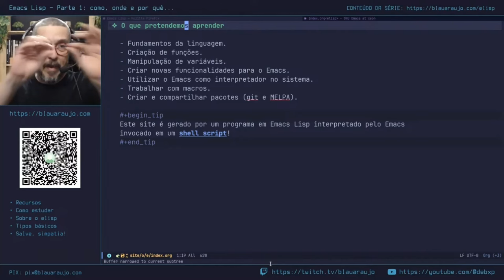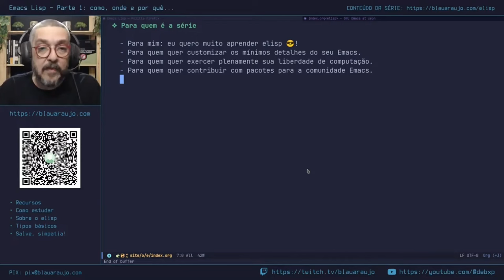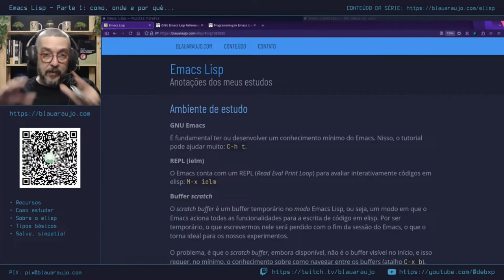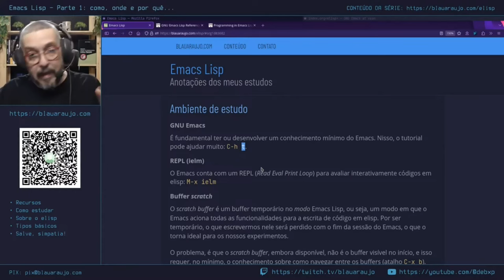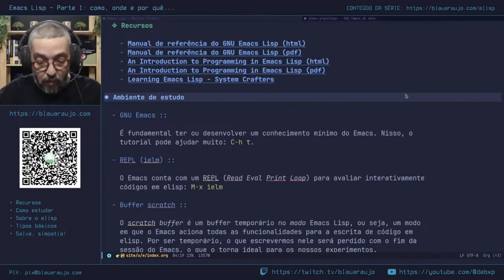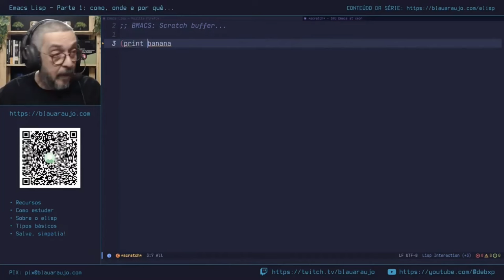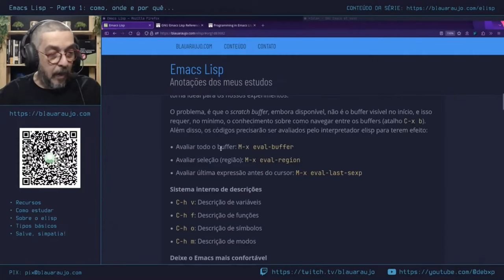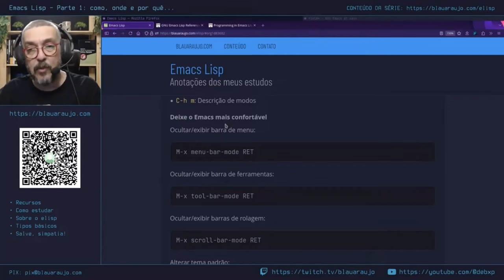Aprendendo Emacs Lisp - Corte 01: Sobre a série + Como estudar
Me ajude a adquirir os livros que eu uso para produzir conteúdo.

Muito obrigado!